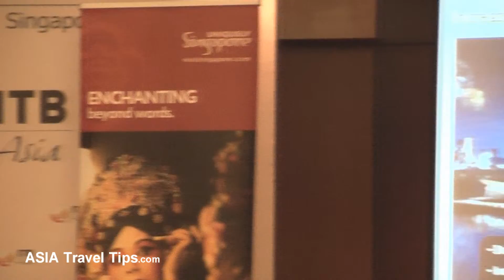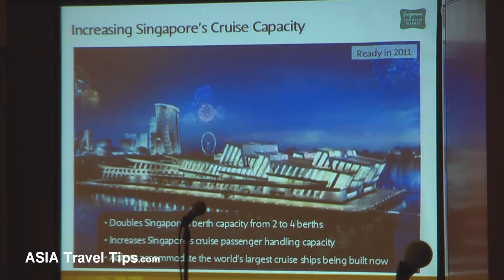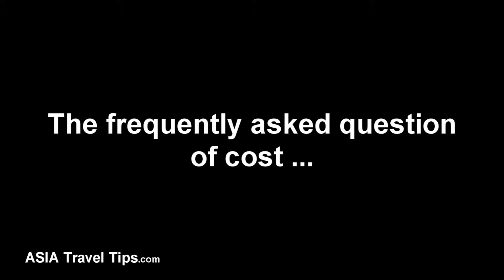Singapore Tourism Board - Press Conference @ ITB Asia 2009 - Part 3 of 4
Part 3 of 4. The Singapore Tourism Board held a press conference on the opening day of ITB Asia 2009 in Singapore, to update members of the media with the latest happenings and new visitor experiences that Singapore has to offer. The main speaker is Ms. Angeline Kim-Kyna Tan, Assistant Director, BTMICE Communications. The press conference was held at 14:15 on 21 October 2009 at Suntec Singapore.

Note: This video contains flash photography.